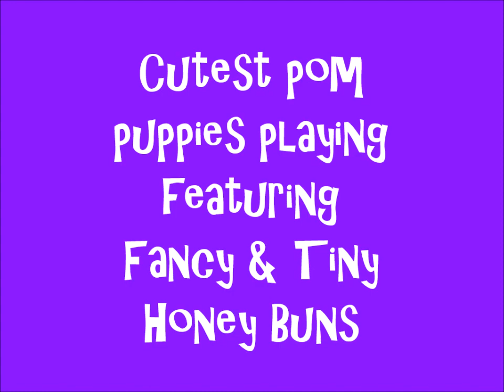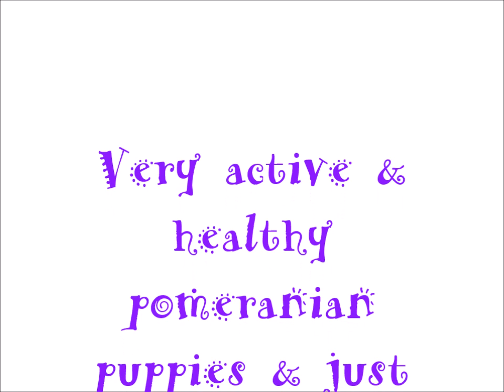My little home movie of our super charged Pomeranian puppies playing staring Honey Buns & Famcy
My little home video of our precious Pomeranian puppies @ 11 weeks old supercharged & playing. Our Poms at Puppypassion.weebly.com are exotic colors ,patterns & of small size sometines called t cup & micro. They are tiny, fluffy,  cute, very active & healthy. We breed to bring you the perfect pom puppy to add to be a blessing as your new family member.